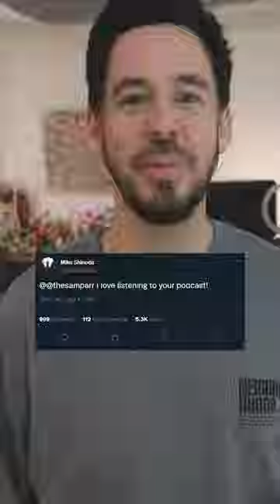How I Got Lance Armstrong and Linkin Park To Email Me